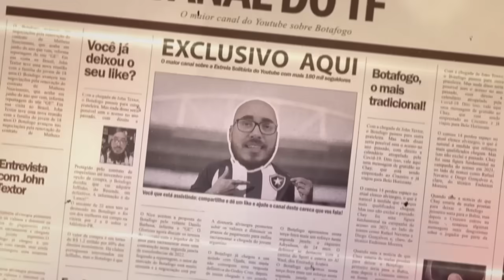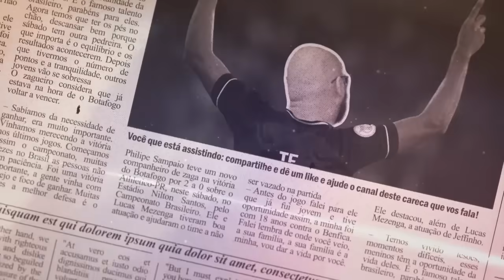GOLEADA MOSTRA QUE BOTAFOGO ESTÁ EVOLUINDO | AGORA O FOCO É VENCER E SE MANTER VIVO NA LIBERTADORES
Leonardo Dantas

Thiago Quintela